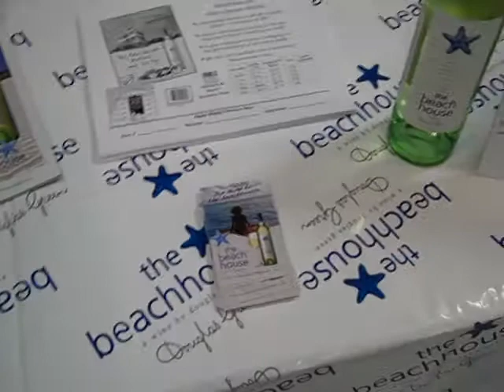Pig Show 002